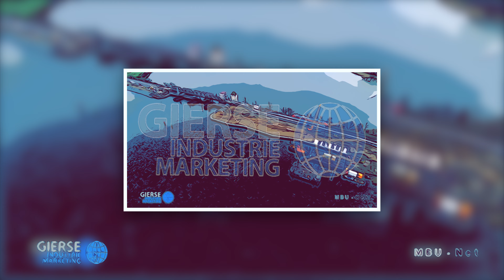Lindaunisbrücke - Bauabschnitt Januar 2023 - Das Bauprojekt der Deutsche Bahn